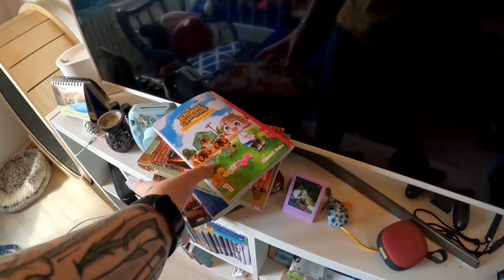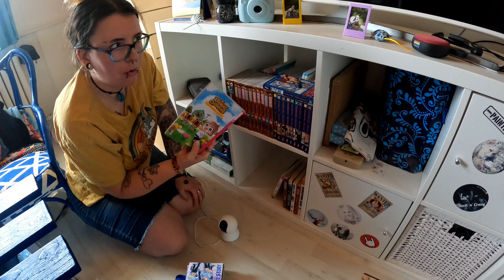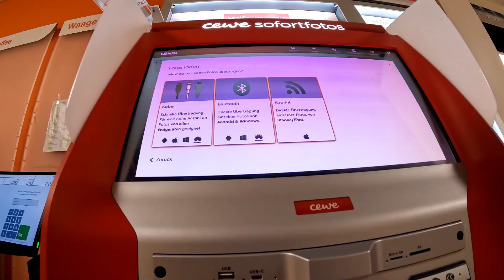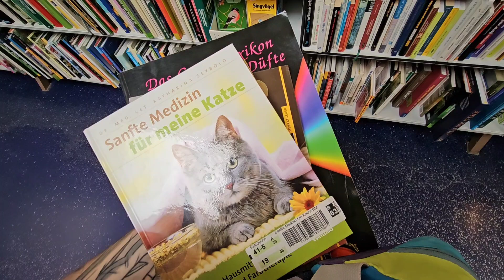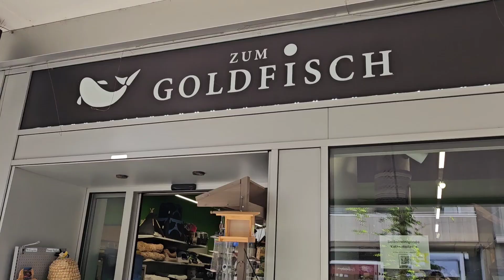✨️Geburtstagswoche Teil 1🧁Mein Leben mit meinem Kater🐈‍⬛[Schweizerdeutsch🇨🇭]Vlog#27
Ich hoffe es hat dir gefallen🥰bis zum nächsten Mal👋🏻
-Miau🐱👩🏻

Goodbye
Main Theme - Welcome Horizons
Prologue 6 (~Sunny Weather~)
Time Minigame - Timer Set!
Noon (~Sunny Weathe~)
New Year's Event - 30 Minutes Left...
New Year's Event - 10 Minutes Left...